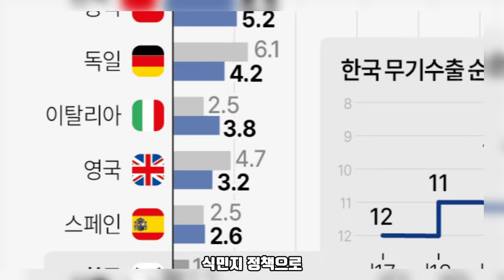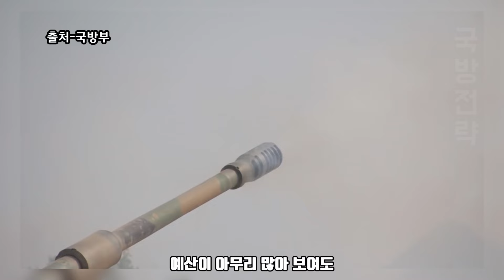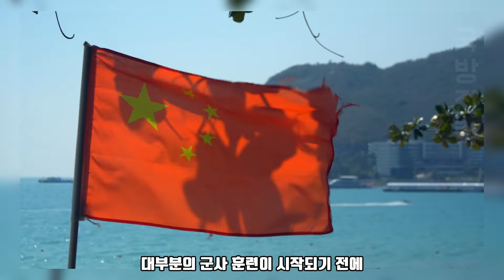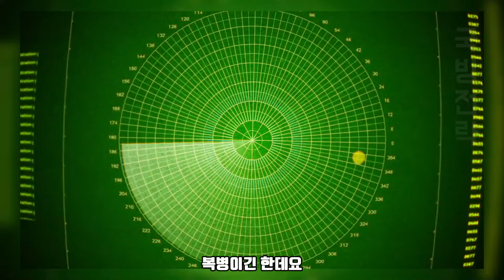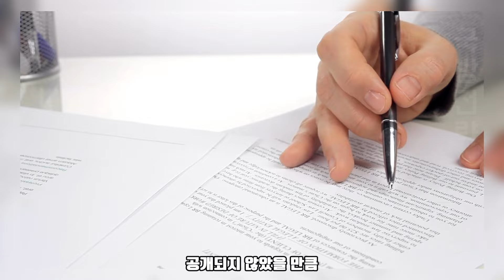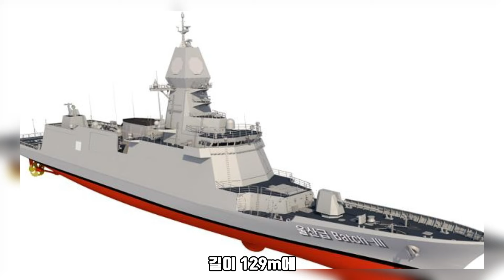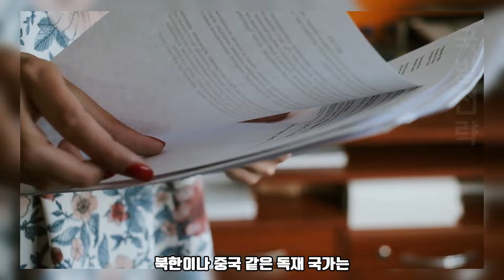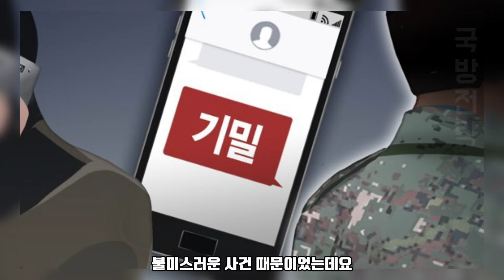유럽에서 1조 2,300억 원 '잭팟' 수출 | 한국, 루마니아 안보강화 협력 방안 구축